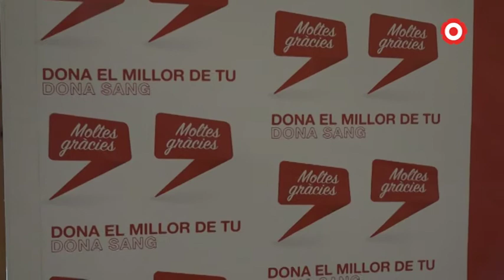Primer dia de la Marató de Donació de Sang a Reus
Aquest matí s'ha donat el tret de sortida a la nova edició de la Marató de Donació de Sang a Reus. Tot i ser una de les edicions més atípiques, hi ha hagut una gran afluència de persones que s'han apropat a Cal Massó per donar sang o plasma.